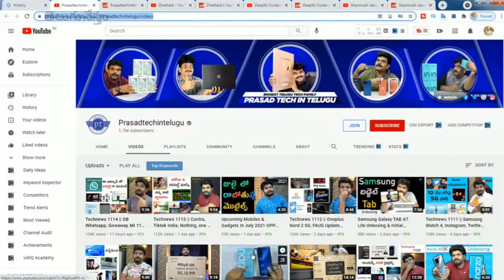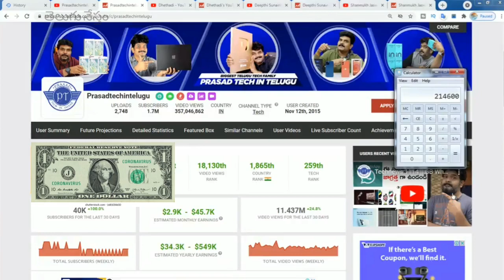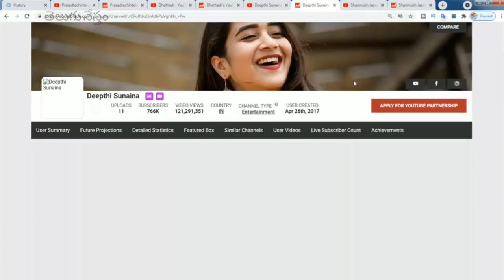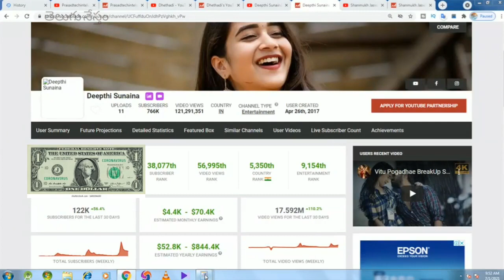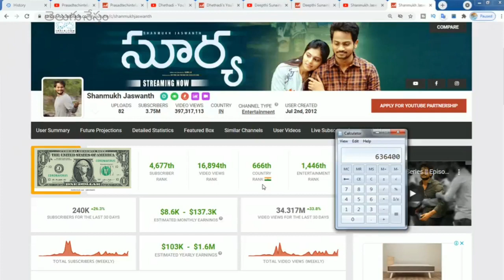shanmukh jaswanth,Prasad h&s YouTubers Monthly income